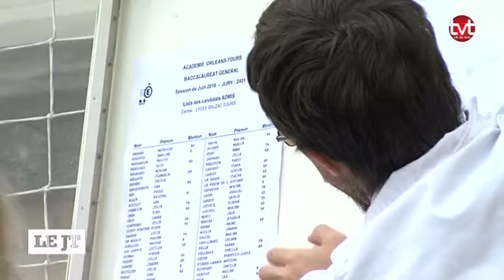Jour J pour les bacheliers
Sites webs/blogs, copiez cette vidéo avec le bouton "Intégrer" !
 Les résultats du baccalauréat ont été présentés. 80.6% des candidats ont été amis cette année dans l'académie Tours-Orléans.